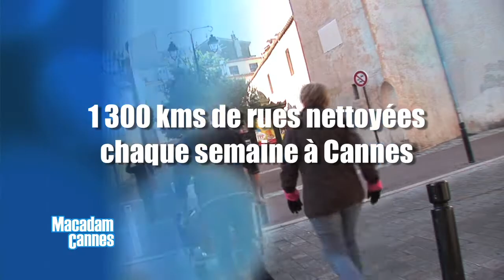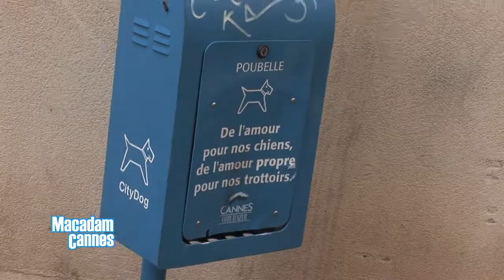Votre avis sur la propreté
Micro-trottoir au sujet de la propreté à Cannes - (10/01/2011)